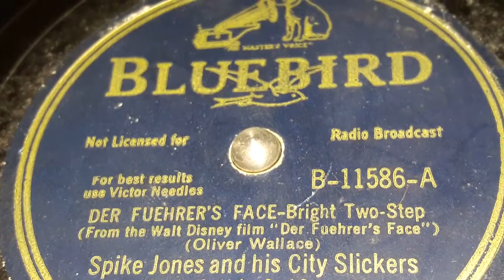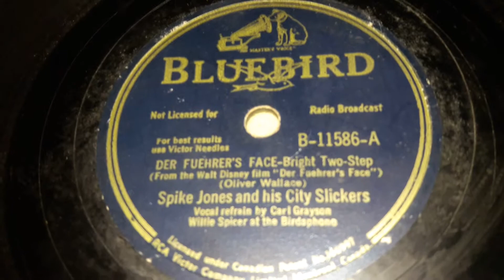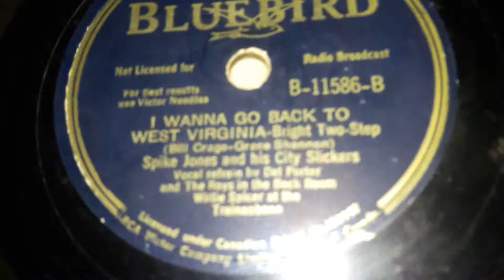Spike Jones & His City Slickers - Der Fuehrer's Face (1942)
Spike Jones. This man and his band was unique. Not just in how every song was unique,  All of them are satirical and hilarious.  For the average Viewer, think of Danny Kaye & The Andrews Sisters song Civilization, that was EVERY song he did.  His band was The City Slickers, which was around from the early 1940s to the early 1950s.

They started on Bluebird in 1941 which would be their main record label until mid 1943.  From then on they'd join V-Disc until 1946 when they would sign onto RCA Victor AND His Master's Voice for the remainder of the year, and lasting until 1953. From then on  they wouldn't really record on any consistent label. They would just record around until their end in 1971 on RCA.

They would have a lot of hits including Der Fuehrer's Face in 1942, Chinese Mule Train in 1950, Cocktails For Two in 1945, Dance Of The Hours in 1949, William Tell Overture in 1948, and many more.

The B Side is called I Wanna Go Back To West Virginia which you can listen